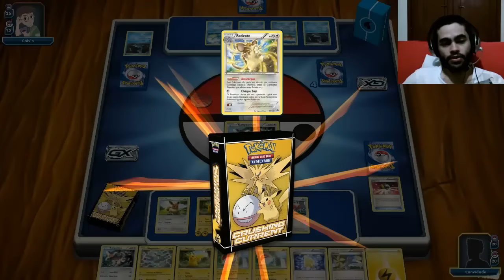Pokémon TCG Online - Jogando com Novos Decks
E ae galera tudo certo com vocês? Hoje começamos a jogar o tutorial de Pokémon TCG Online.

Música por: Alex Beroza